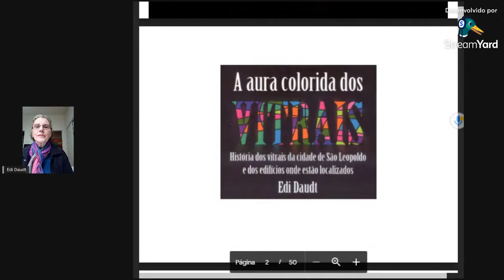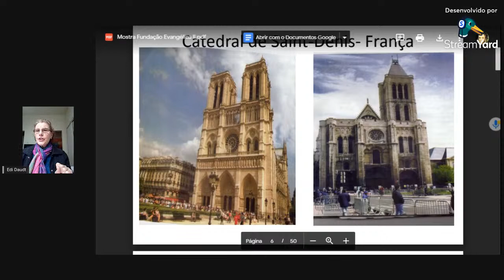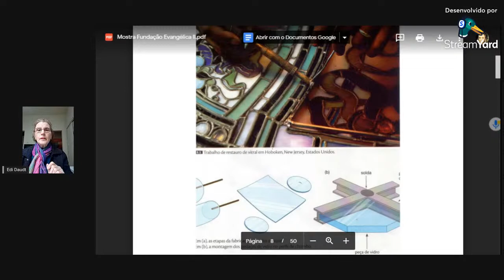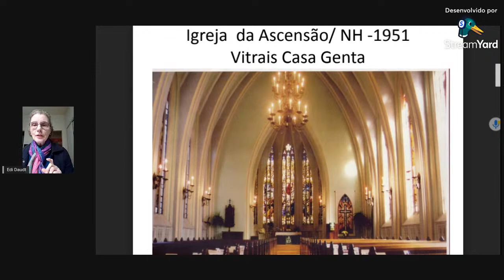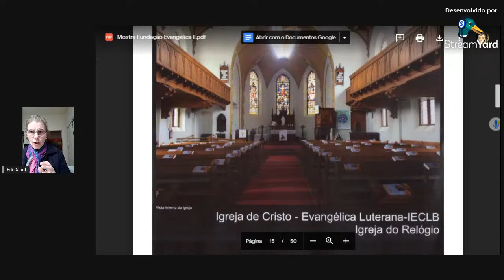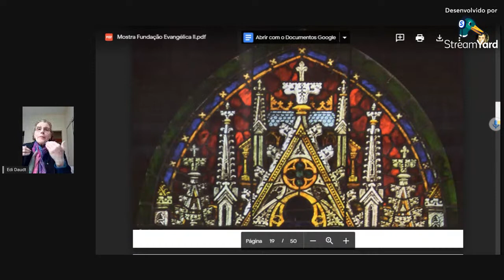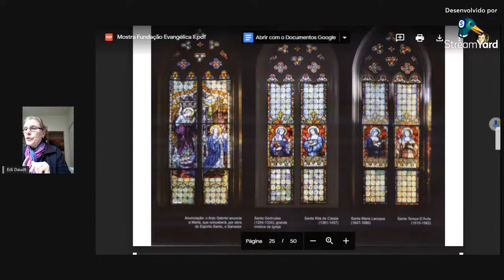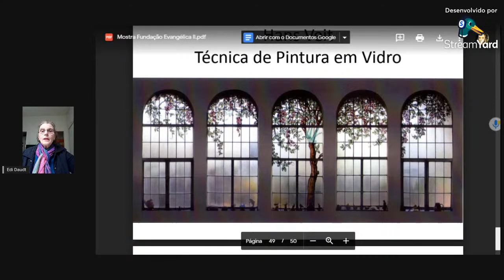XV CIARTEC 2021 | Apresentação sobre Vitrais com a artista plástica e escritora Edi Daudt